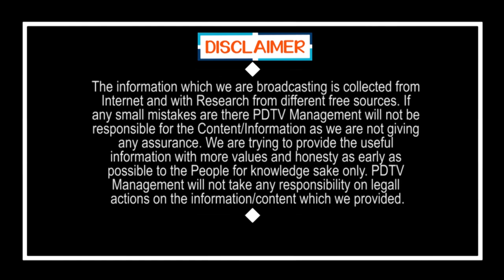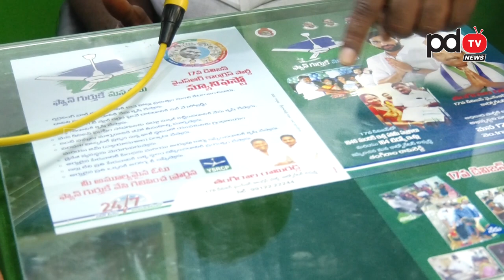2024 నీ సీటు కూడా నువ్వు గెలవవు చంద్రబాబూ | Chandrababu Going to Loss His Seat on 2024 Elections